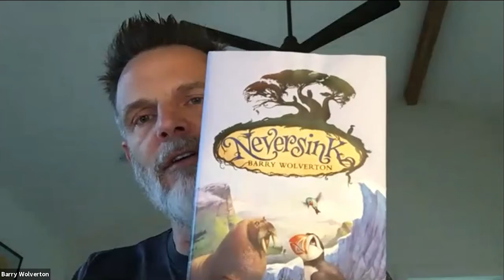Barry Wolverton (Six Bridges Book Festival)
Barry Wolverton, author of the Chronicles of the Black Tulip series, joins a Zoom discussion of his work. Recorded live 10/10/2020.